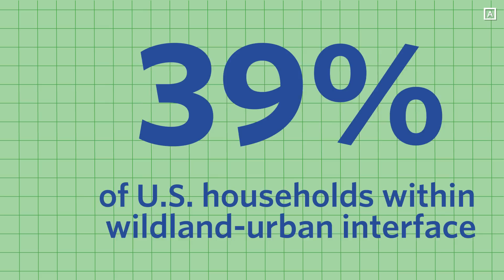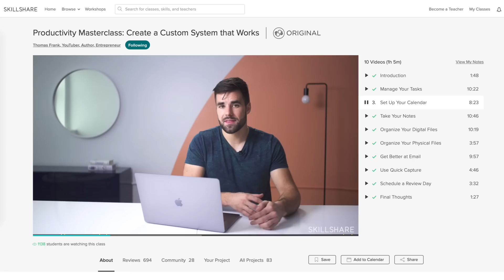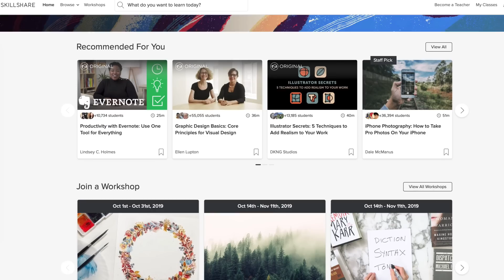How Bad Planning Makes Wildfires Worse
Resources:

A. Radeloff, V. C., Hammer, R. B., Stewart, S. I., Fried, J. S., Holcomb, S. S., & McKeefry, J. F. (2005). The wildland–urban interface in the United States. Ecological applications, 15(3), 799-805.

B. Haight, R. G., Cleland, D. T., Hammer, R. B., Radeloff, V. C., & Rupp, T. S. (2004). Assessing fire risk in the wildland-urban interface. Journal of Forestry, 102(7), 41-48.

C. Syphard, A. D., Massada, A. B., Butsic, V., & Keeley, J. E. (2013). Land use planning and wildfire: development policies influence future probability of housing loss. PloS one, 8(8), e71708.

D. Fox, D. M., Carrega, P., Ren, Y., Caillouet, P., Bouillon, C., & Robert, S. (2018). How wildfire risk is related to urban planning and Fire Weather Index in SE France (1990–2013). Science of the total environment, 621, 120-129.

E. Bhandary, U., & Muller, B. (2009). Land use planning and wildfire risk mitigation: an analysis of wildfire-burned subdivisions using high-resolution remote sensing imagery and GIS data. Journal of Environmental Planning and Management, 52(7), 939-955.